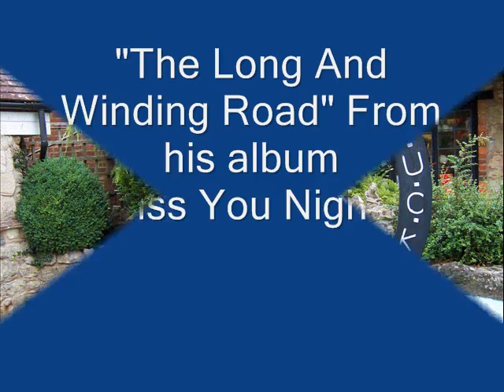Ed Madden - The Long And Winding Road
"The Long And Winding Road" from Ed Madden's album 'Miss You Nights'